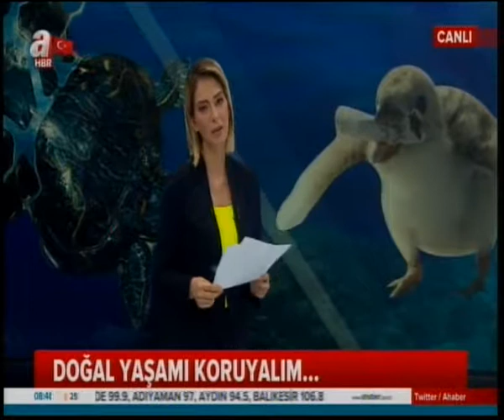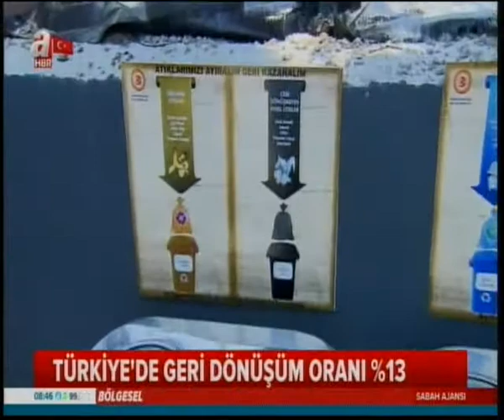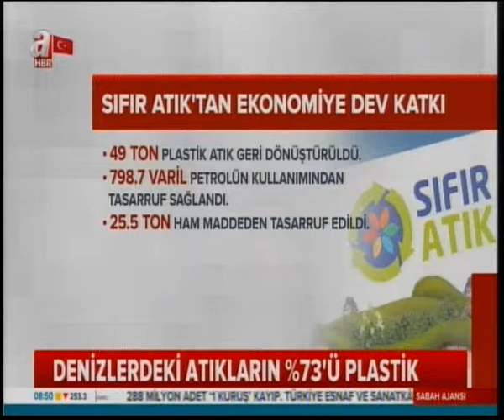Yavuz Eroğlu A Haber'de sıfır atık ve geri dönüşüm hakkında önemli açıklamalarda bulundu